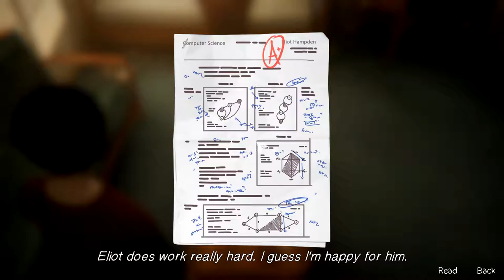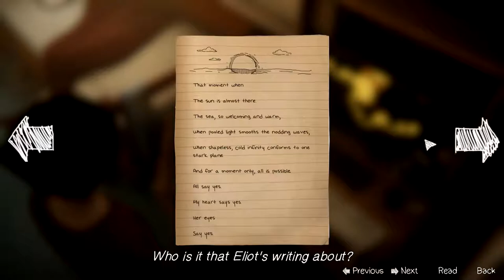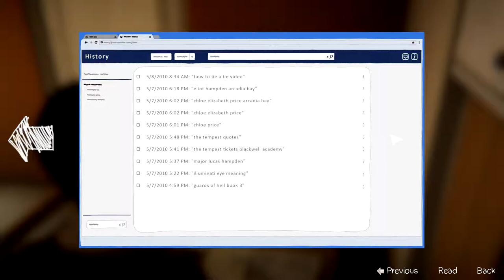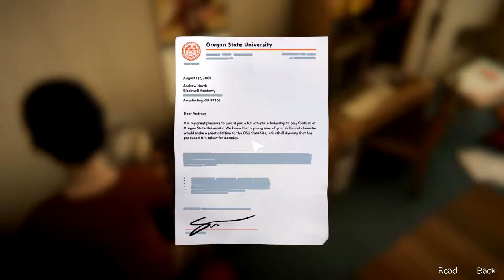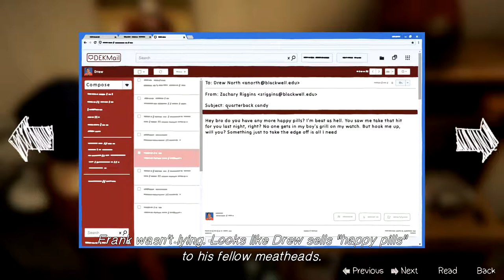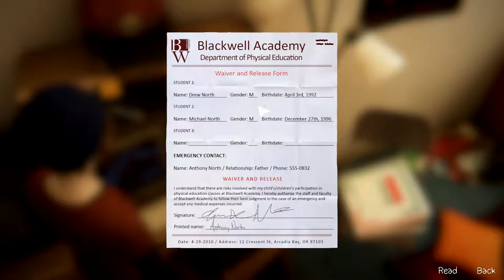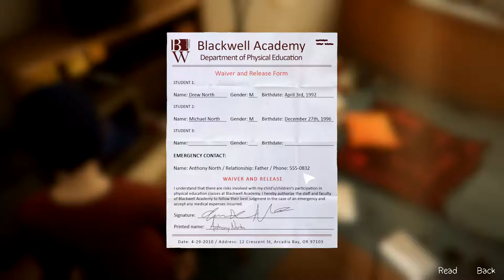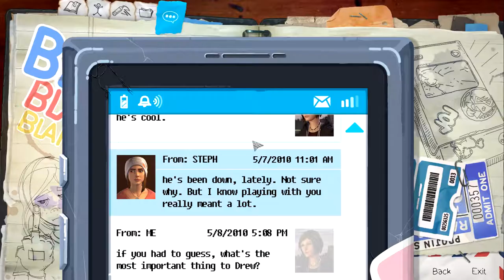Life is Strange: Before the Storm || Part 16 || 100% Totally Not the Bad Guy